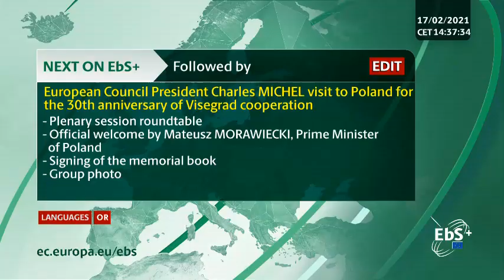EU leaders from Czechia, Hungary, Poland, Slovakia and Charles Michel celebrate Visegrad anniversary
The Visegrad Group, known as the “Visegrad Four” or simply “V4” reflects the efforts of the countries of the Central European region to work together. Czechia, Hungary, Poland and Slovakia work together in a number of fields of common interest within the all-European integration. They have always been part of a single civilization sharing cultural and intellectual values and common roots in diverse religious traditions, which they wish to preserve and further strengthen.

The United States congratulates the Czech Republic, Hungary, Poland, and Slovakia on 30 years of partnership in the Visegrád Group (V4) format.  As NATO Allies and EU member states, V4 countries play important roles in strengthening Central Europe and the Transatlantic Alliance.  Since its establishment in 1991 to support accession to NATO and the European Union, the V4 has amplified the collective voices of the Czech Republic, Hungary, Poland, and Slovakia on important regional issues, including by supporting the Euro-Atlantic integration of the Western Balkans and the EU’s Eastern Partnership countries through International Visegrád Fund programs to strengthen democratic institutions and civil society.  The United States looks forward to continued dialogue with the Visegrád Group to address shared challenges, including fighting and recovering from the global pandemic; improving cyber and energy security; combating climate change; countering disinformation and malign influence; and strengthening democratic institutions, the rule of law, and independent media.

30th anniversary of the Visegrad Group
In the letter, Minister Mariusz Kamiński underlined the importance of cooperation between the Group members in matters of internal affairs and security, as well as on the European Union forum. He wrote, “Thank to our unity, key areas of interest for Central Europe are not overlooked and our voice is heard clearly on the international arena.”

The letter also referred to the ongoing work on the New Pact on Migration and Asylum and the common, strong stance presented by the Visegrad Group countries. “We know that our approach can win over support from other Member States. However, this will not happen without common actions convincing our partners and standing together behind constructive solutions,” the minister underlined.“ He also expressed hope for a meeting in traditional form, when the epidemic situation allows.

Thirty years ago, on 15 February 1991, the presidents of Poland and Czechoslovakia and the prime minister of Hungary signed a declaration on cooperation, thus starting the Visegrad Group, which is a form of regional cooperation of the Central European countries. The cooperation covers a number of areas including security and migration.

The ministers of internal affairs of the Group’s countries meet regularly to discuss key issues. The Visegrad Group is an example of a political tool bringing closer cooperation between the ministries of internal affairs and strengthening the position of Central Europe in the international arena.

From 1 July 2020 to 30 June 2021, Poland chairs the Visegrad Group.

Thirty years ago, on 15 February 1991, the presidents of Poland and Czechoslovakia and the prime minister of Hungary signed the Declaration on Cooperation between the Czech and Slovak Federal Republic, the Republic of Poland and the Republic of Hungary in Striving for European Integration in the castle of Visegrad, Hungary.

The Declaration provided political framework for extensive cooperation between Poland, Czechoslovakia, and Hungary, and brought closer the societies of the three, and later four, countries. The original aim of cooperation was the striving for the full recovery of the states’ independence, democracy and liberty, eradication of symptoms of totalitarian regimes, construction of parliamentary democracy, respect for human rights and fundamental freedoms, establishment of free market economy, comprehensive participation in the European political and economic system, as well as the security and legislative system. The accession of V4 countries to the NATO and later joining the EU, symbolically closed this first stage and opened new perspectives for the Visegrad cooperation.